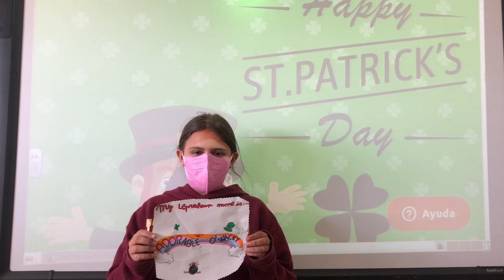My Leprechaun name 4